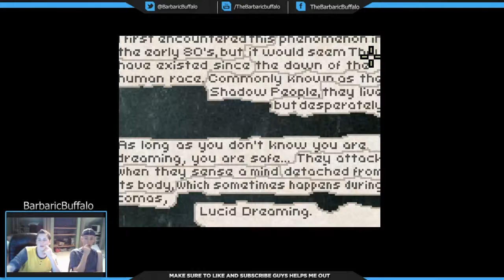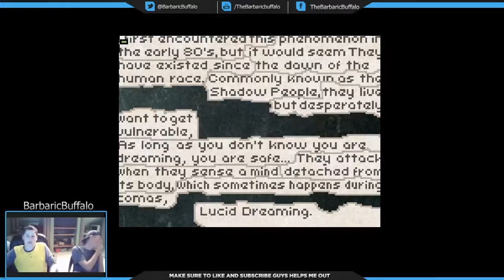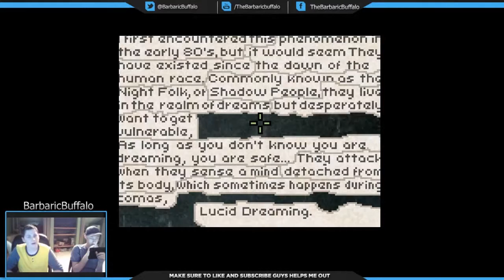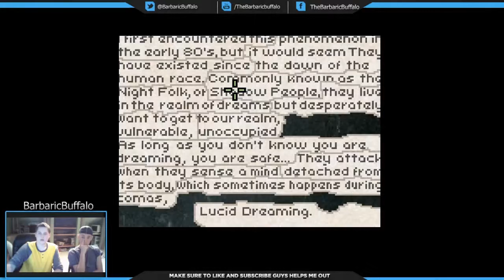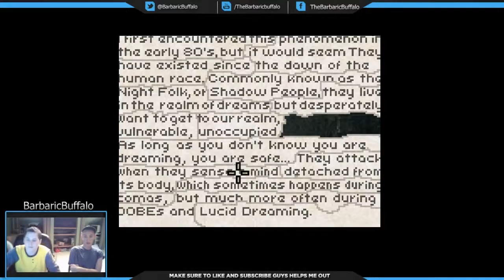Deeper Sleep Pt. 2 With ElitexSolder246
Flash Game- Deeper Sleep Pt. 2
Hello Guys,
I Am Here Playing The Game Deeper Sleep Here With
My Friend Kevin (Aka ElitexSoldier246) And You Can
 Now See That I Hate Horror Games, Yet I Still Seem
To Play Them. So Yah Here  I Play Another Horror Game.